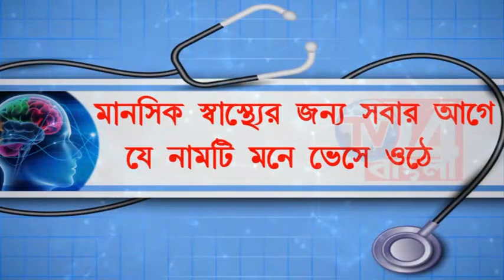শৌচাগারের জলে রান্না হচ্ছে স্কুলের মিড ডে মিল, প্রতিবাদে স্কুলে বিক্ষোভ অভিভাবকদের